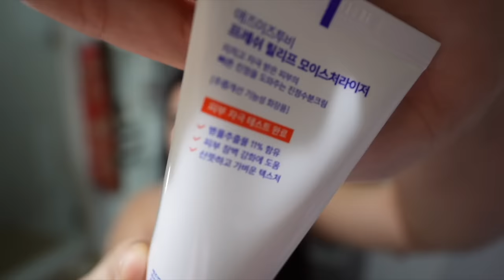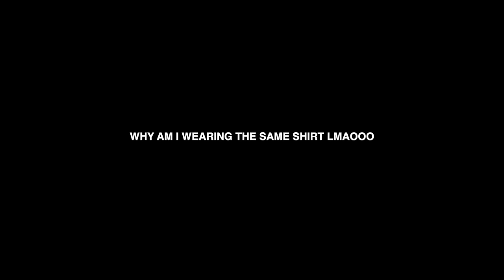I tried korean skincare for 60 days straight so you didn't have to ...